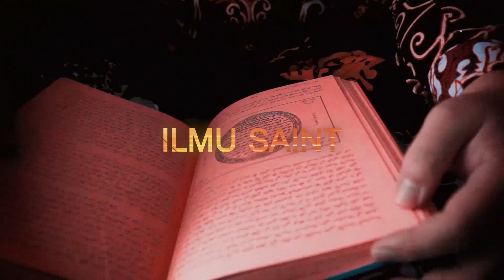TUTORIAL DUKUN PELET MBAH MUS DIJAMIN PATEN !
✅ urusan asmara,cinta
✅ Urusan karir
✅ Rejeki

kami membuka kesempatan selebar-lebarnya bagi siapa saja yang ingin bergabung menjadi keluarga besar Padepokan Sukma Wijaya al hikmah, untuk lebih mengenal dunia supranatural , spiritual dan keghaiban.

Selain itu kami pun juga menjual parfum atau minyak wangi asli dari madinah dan yaman.